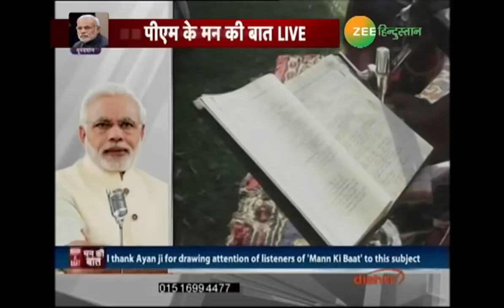Mann Ki Baat: पीएम मोदी ने स्वच्छ भारत समर इंटर्नशिप 2018 का किया ऐलान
पीएम नरेंद्र मोदी ने की 43 वीं बार मन की बात, कॉमनवेल्थ में खिलाड़ियों के प्रदर्शन से लेकर, उत्तराखंड के किसानों की पहल का किया जिक्र। स्वच्छ भारत समर इंटर्नशिप 2018 का किया ऐलान

About Channel